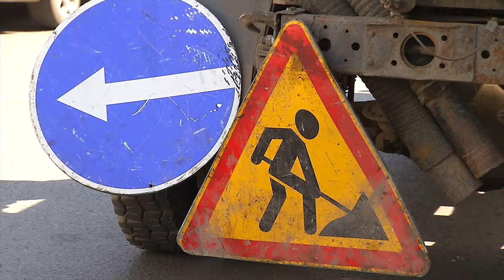Цвет настроения - черный